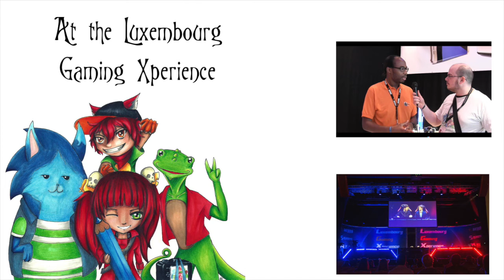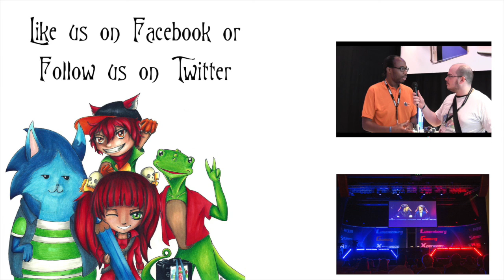Luxembourg Gaming Xperience - Interview with SK Gaming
Our Interview with SK Gaming at the Luxembourg Gaming Xperience (LGX). Enjoy.

Interview done by Mia Schneiders
Camera: Molitor Sven & Sam van Maris